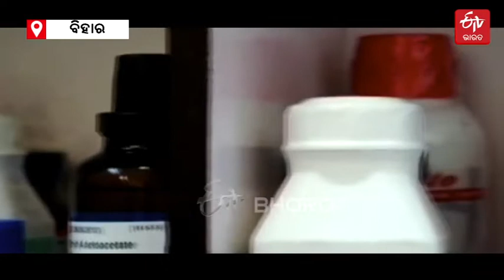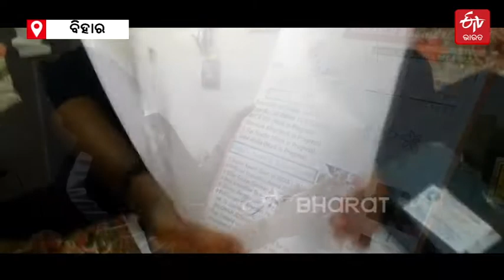Bhagalpur Youngest Scientist | ଯୁବ ବୈଜ୍ଞାନିକ ଗୋପାଳ ଜୀ | ETV Bharat App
ବିହାର ଭାଗଲପୁର ଧ୍ରୁବଗଞ୍ଜର ଅଧିବାସୀ ଗୋପାଲ ଜୀ...ଯିଏ ଆଜି ଯୁବ ବୈଜ୍ଞାନିକ ଭାବେ ପରିଚିତ । ବର୍ତ୍ତମାନ ସେ ଉତ୍ତରାଖଣ୍ଡ ରାଜଧାନୀରେ କଦଳୀର ଅନେକ ଅଂଶବିଶେଷ ଉପରେ କରୁଛନ୍ତି ରିସର୍ଚ୍ଚ ।